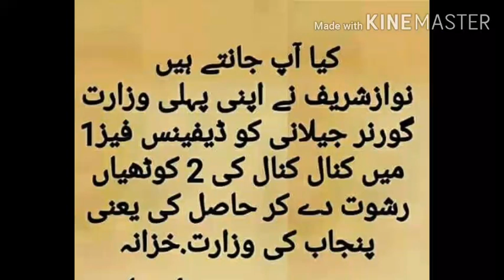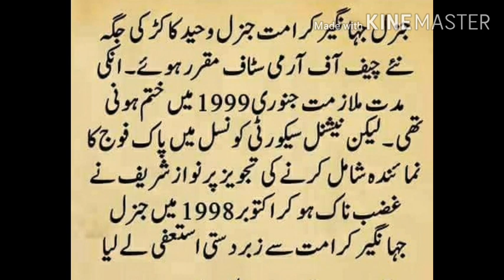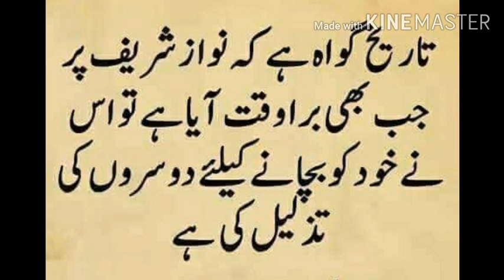Mujhe kyun nikala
history of No waz sha reef